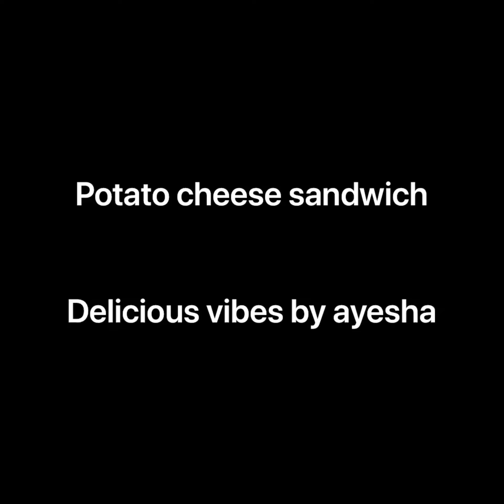Potato cheese sandwich